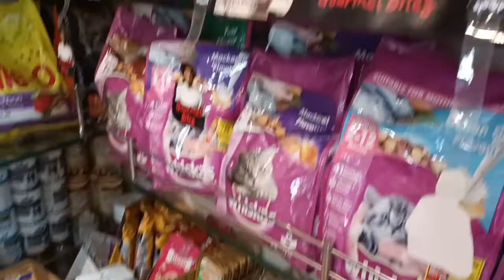Subah sweety ko Sham ko husband Ko le Jana Pada doctor ke pass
Subah sweety ko lekar Gaye doctor ke pass |

Sham ko husband Ko le Jana Pada doctor ke pass

Vlog # 70
aaj ka pura din doctor ke paas Hi chala Gaya Subah lekar Gaye sweety Ko dikhane ke liye aur hair wash kar

sham ko dental clinic husband ko lekar Jana Pada

Soniya Ghar Jaate Hue Roo Pari
Bohot Bura Hoa Soniya Ka Sath

Hi friends !